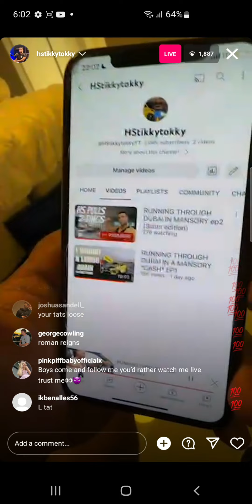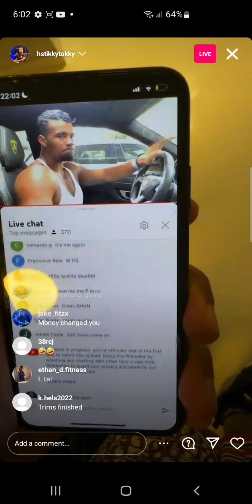HsTikkyTokky Instagram Live 6/3/23